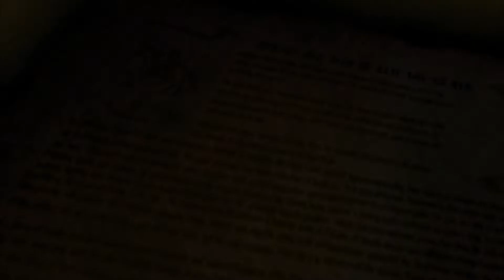Undead Knights Story 2